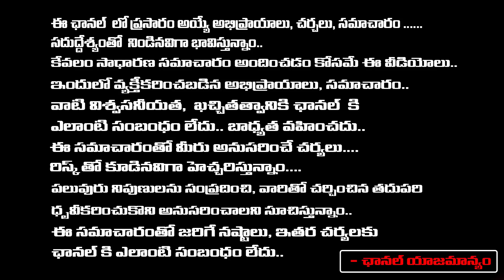Bhanu Koteswari - గురుఛండాల యోగం వల్ల కన్య రాశి వారికి 100% నిజం కాబోతున్న ఫలితాలు | RedTv Subham